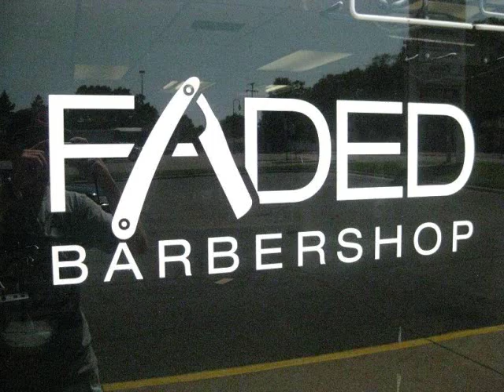Barber Stories 6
On this episode i do a 000 on the side and a 1 on top. With a line up.